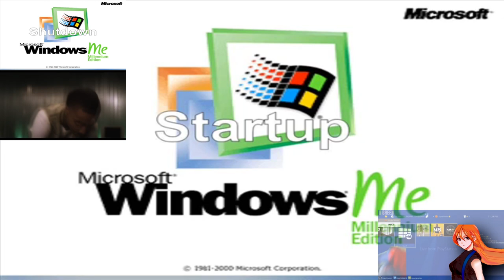~FlightReacts~ [Sparta NO-BGM Remix] {feat. Windows ME}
where did I get these fouls from?